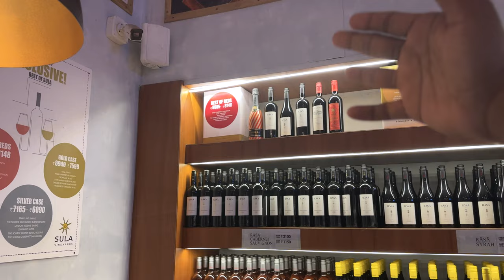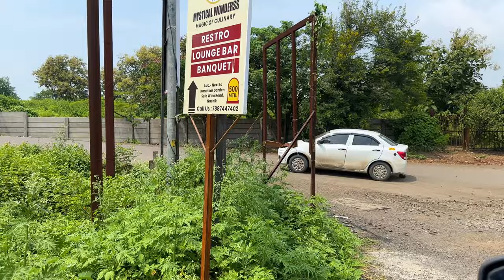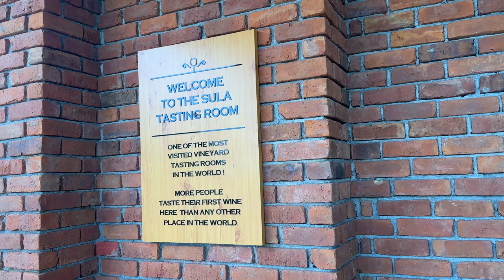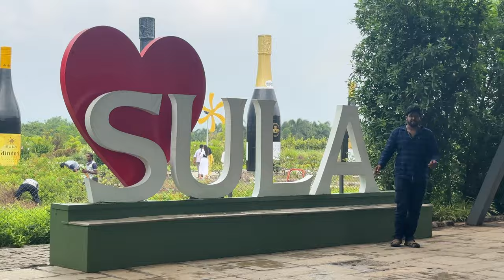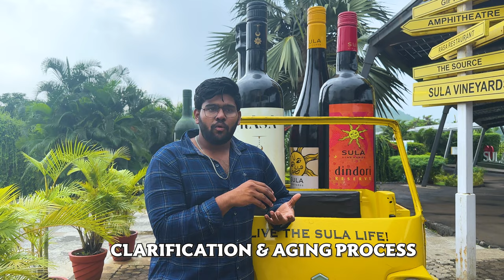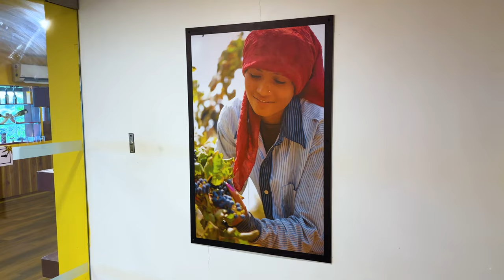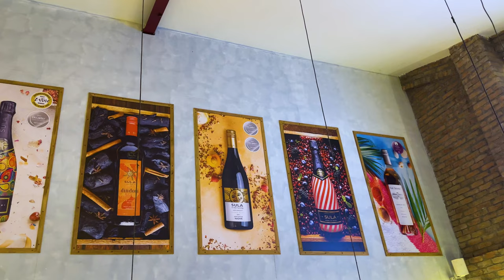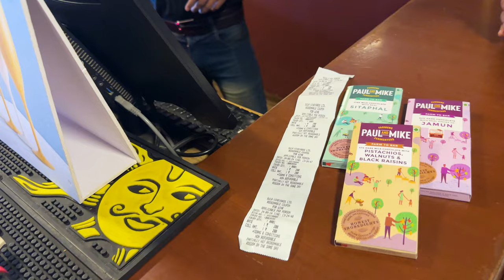FAMOUS WINE IN INDIA || SULA WINE MAKING PROCESS || NASHIK || ME MANI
🍷 Discover the Art of Wine Making at Sula Vineyards! 🌄 | Nashik Vlog

Join me on an unforgettable journey through the stunning landscapes of Nashik as we dive into the world of wine making at the renowned Sula Vineyards! In this vlog, I’ll take you behind the scenes to explore the meticulous process of crafting exquisite wines, from grape selection to fermentation.
Whether you’re a wine enthusiast or just curious about the art behind your favorite bottle, this vlog is for you! Cheers! 🍇🥂

Your support helps me continue to bring you unique and informative content from around the world.